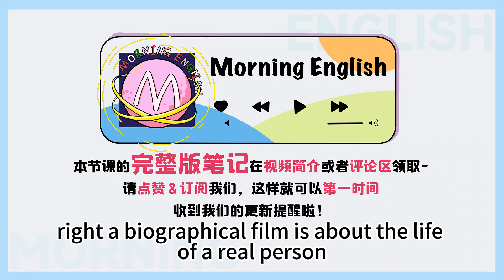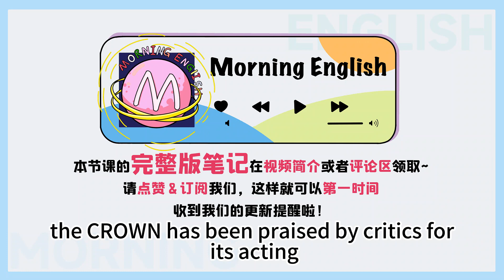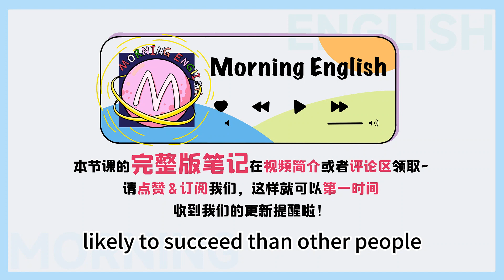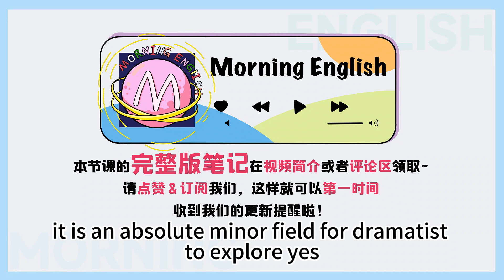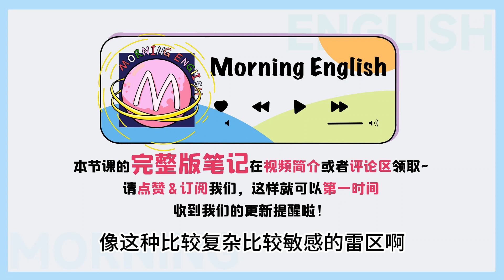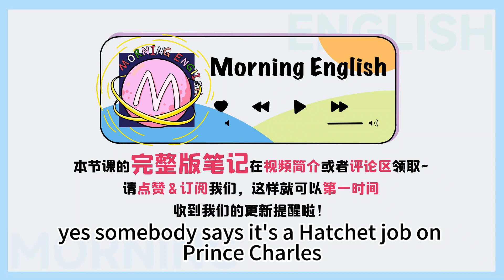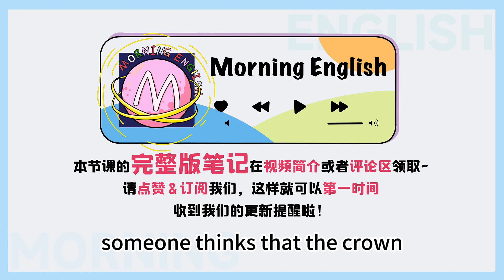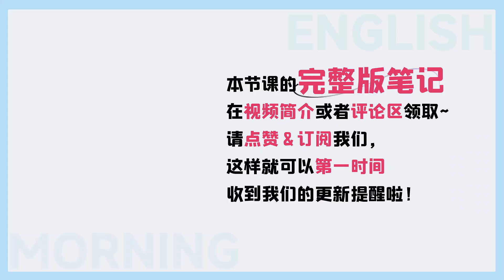「王牌」可不要說成king card！